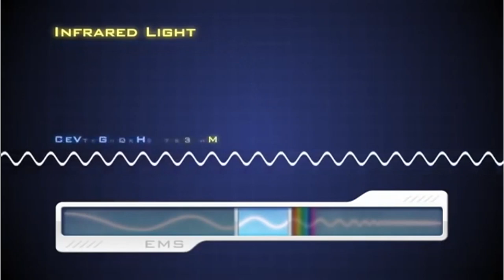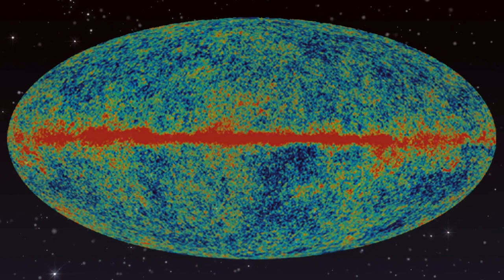All I Want for Christmas is Webb w/ Stefanie Milam GSFC - The Cosmic Companion 21 Dec. 2021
This week on Astronomy News with The Cosmic Companion, we take an up-close look at the James Webb Space Telescope (JWST) as the most advanced spaceborne telescope ever built prepares for launch.

We talk with Dr. Stefanie Milam from the Goddard Space Flight Center. She is a planetary scientist who will be telling us about how the JWST will change our notions about the Cosmos.

We will also hear from fellow scientists answering the question “What excites you most about the James Webb Space Telescope?”